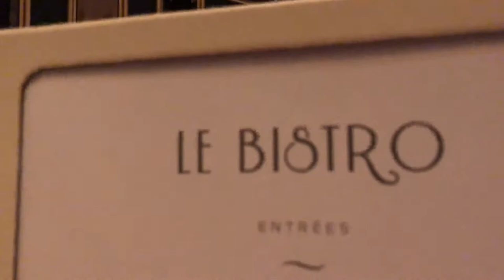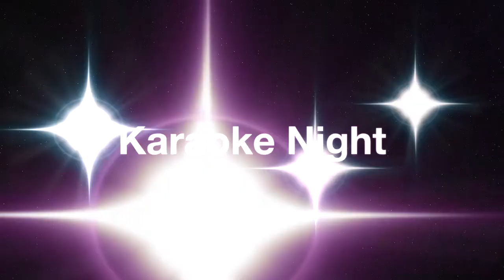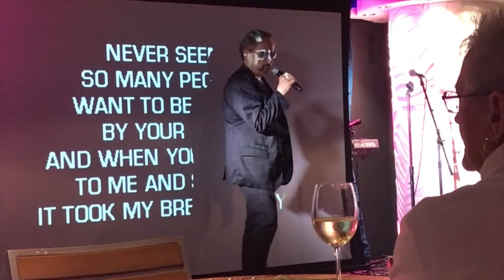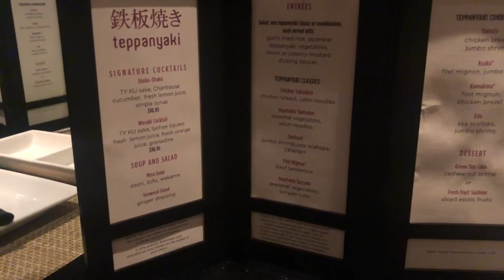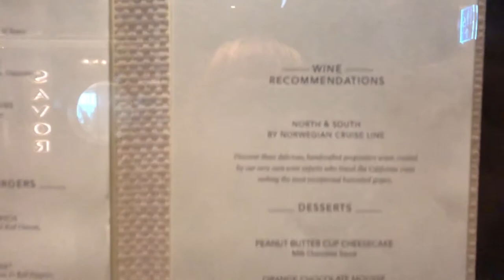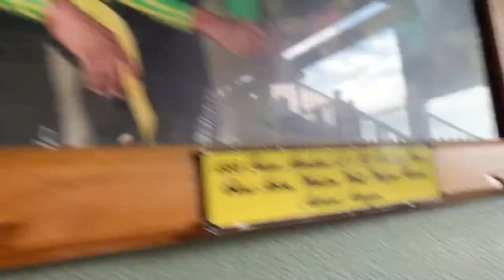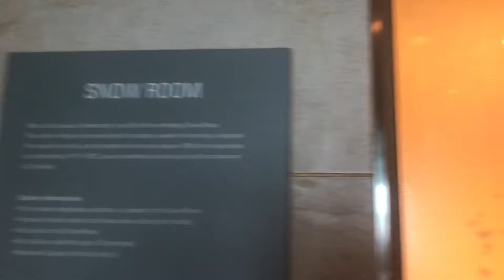Laurie & Gary Norwegian Escape Cruise Part 2 VLOG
Part 2 of our 2 week cruise vacation on NCL's Escape! Including dining at Teppanyaki, La Bistro, and our Jamaican bobsled excursion in Ochos Rios!